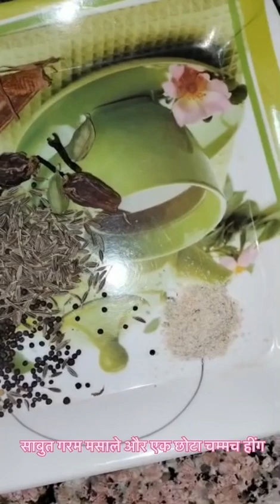Sehjan ki sabji Recipe|| सहजन की फली की सब्जी | Drumstick curry | Easy tasty Sehjan recipe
Doston maine Is video main Sehjan ki sabji banane ki recipe share ki h
Sehjan curry Recipe Sehjan ki sabji सहजन की फली की आसान तरीके से सब्जी बनाना सीखें सहजन मसाला Drumstick curry recipe || Rajasthan Tadka